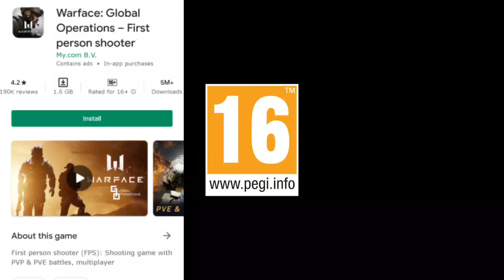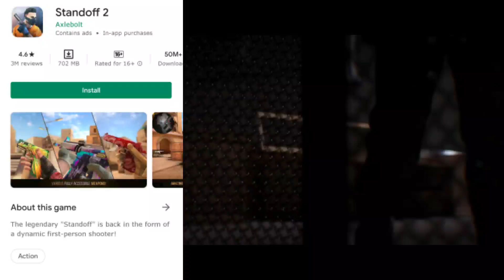FAUG INDIA CAN BEAT OTHER BATTLEFIELD GAME IN DOWNLOADS ON PLAY STORE || KRG GAMING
Gaming name - SPARTEX々KARAN

Please ignore some tags

faug game loading